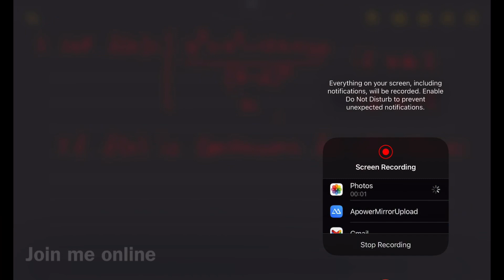Jee main guess question 2